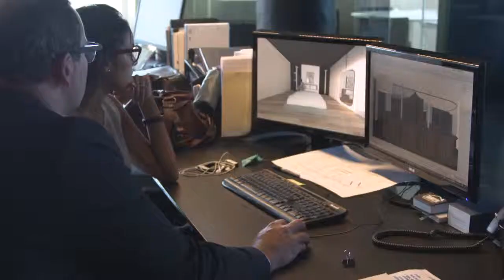Hôtel Monville - Archi Branchés - Visite Express - S03E05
Maxime-Alexis Frappier est derrière la conception de l’hôtel Monville, à Montréal, qu'on visite en accéléré. L'architecte a transformé en cocon confortable cette « zone habitée » en plein cœur du centre-ville, entre urbanité et intimité.

Une production :  Savoir média avec la participation financière de l’Ordre des Architectes du Québec